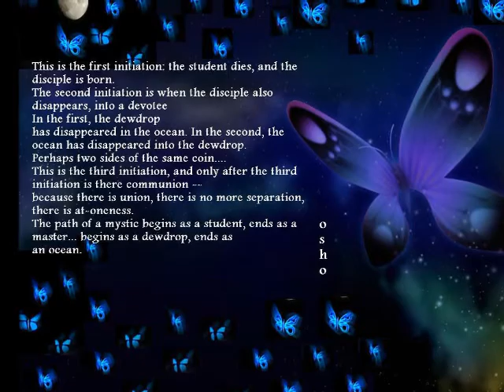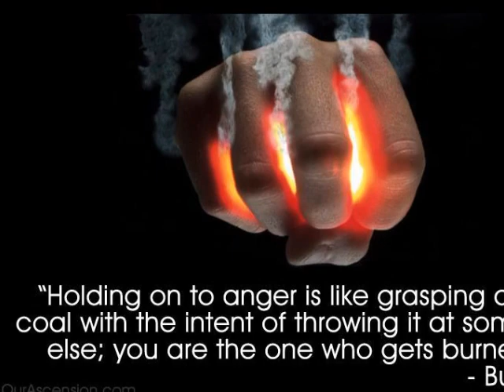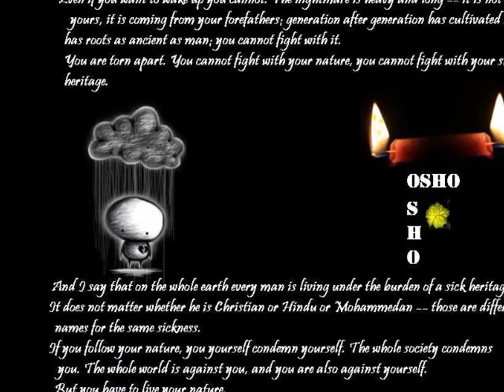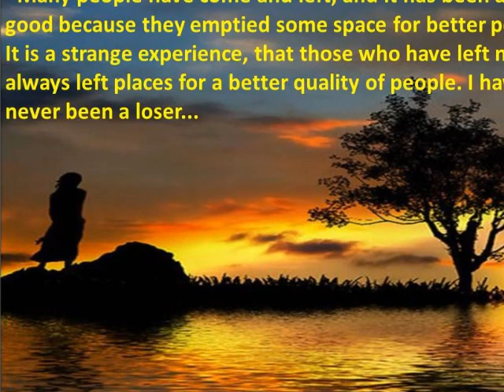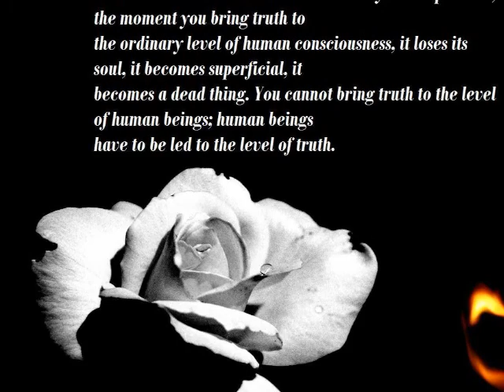BE SUN OF LOVE - A GUIDED MEDITATION